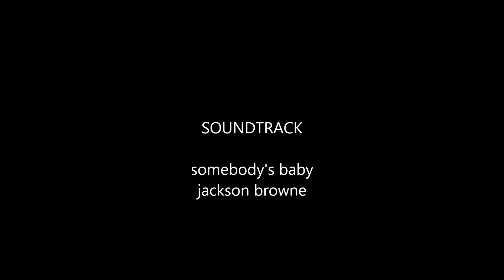Ronda Rousey Part 15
A simple compilation of pictures of Ronda Rousey set to music.